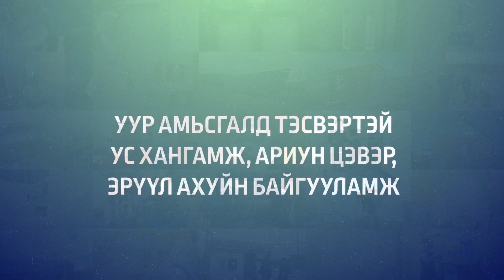Ts Munkhtuya, principal of kindergarten no 5, Bayankhongor soum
CLIMATE-RESILIENT
 WATER , SANITATION AND
HYGIENE FACILITIES